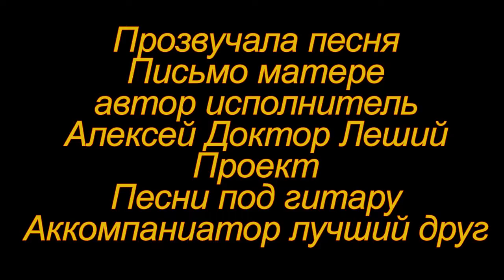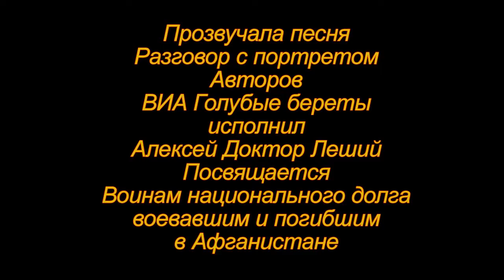Песни под гитару и реально репортажи - Алексей Доктор Леший - бард